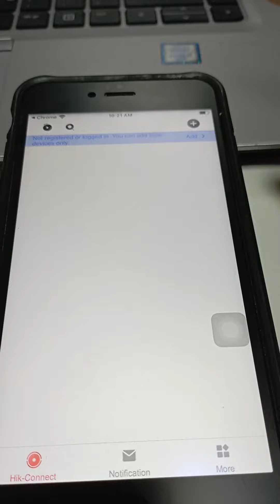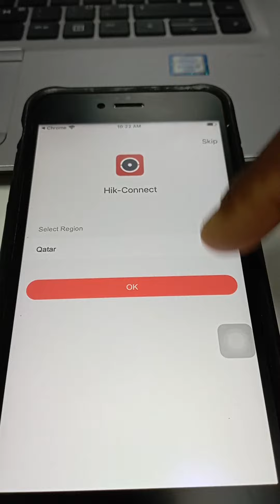Hik connect mobile app installing iPhone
This video show you to install hik connect app in iOS

hikvision on app installions iphone.